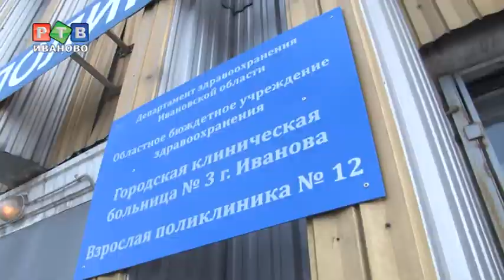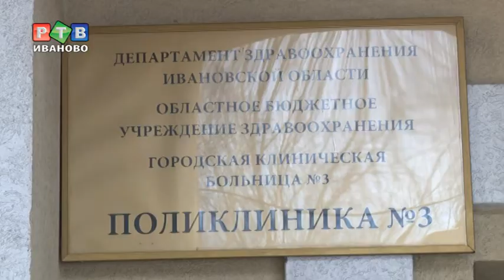Губернатор посетил поликлиники Иванова